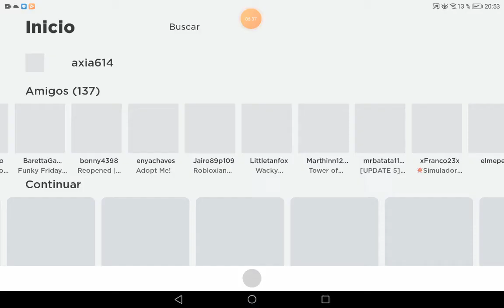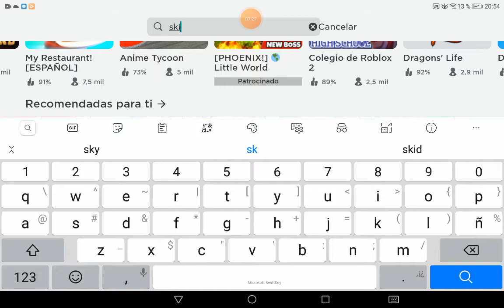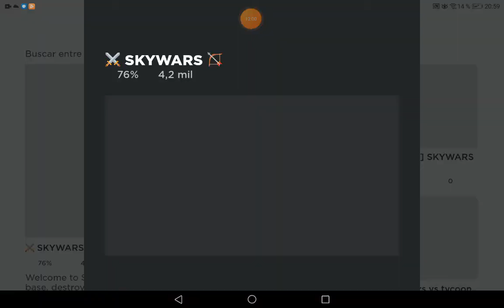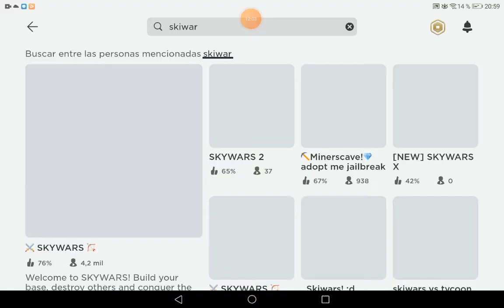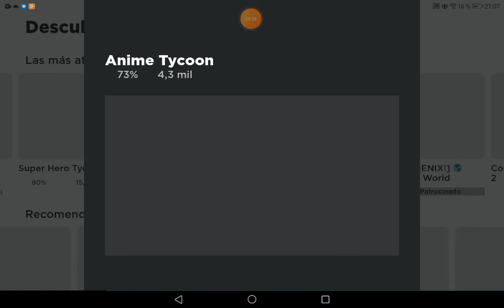El Wi Fi me a fallado en roblox 😡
F por mi